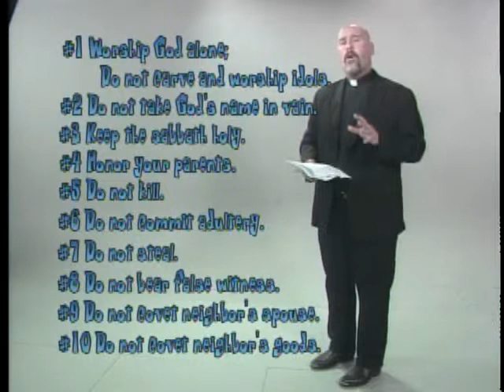In the know with Fr. Joe - Episode 15